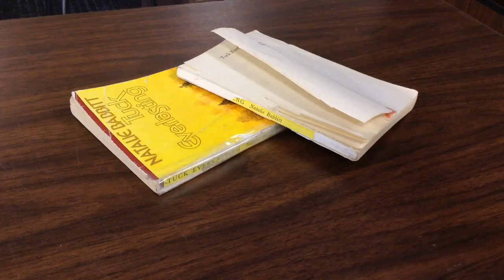A Glance at our Grants: Novel Ideas at Belle Aire (Episode 2)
Belle Aire sixth graders enjoy reading so much that many of their classroom novels are tattered and worn from years of use. Thanks to an Education Foundation grant, their teacher, Mrs. Patricia Miller, now has a freshly stocked classroom library, featuring popular award-winning children’s books.

View the video to learn why Miller believes these books open conversations about social-emotional learning and the greater world around students. Hear from the students themselves as they share why they like reading and their favorite books.